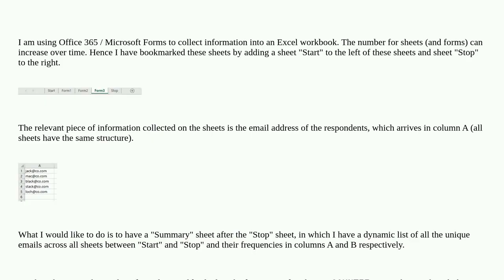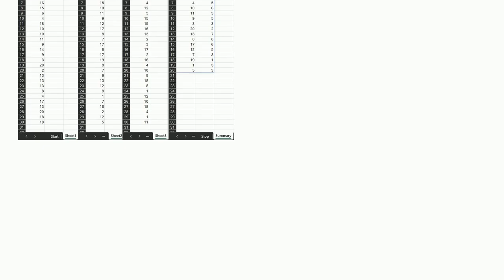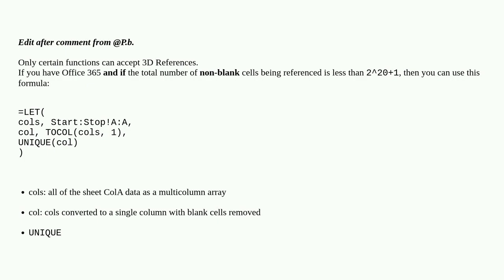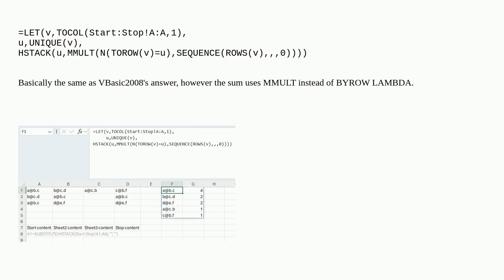Unique values and frequencies across multiple sheets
A special thanks goes out to the community

  excel office365 array-formulas